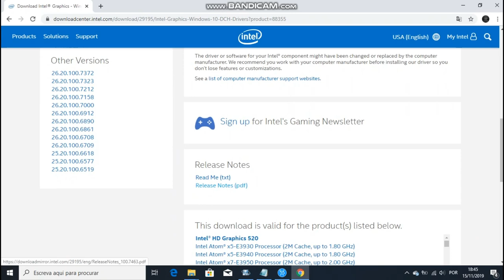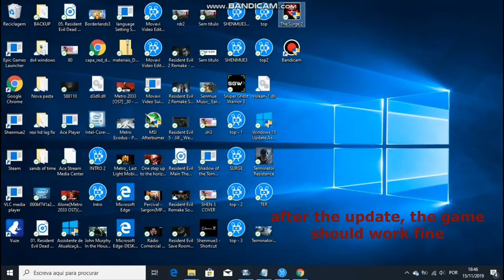The Surge 2 Fix for crash on start up on the Intel HD 520 and Up